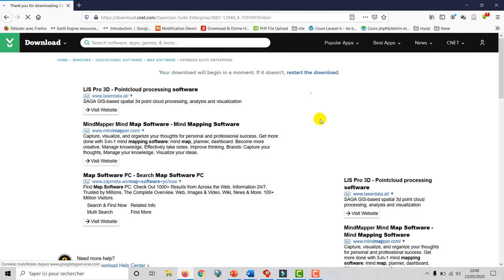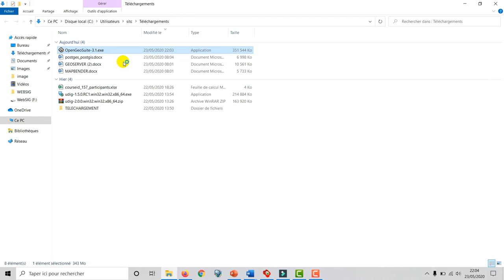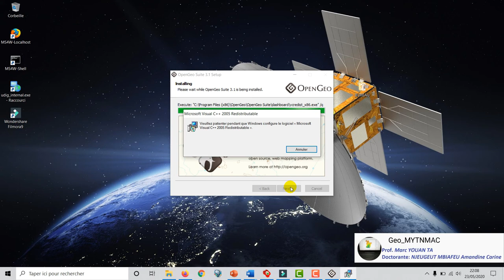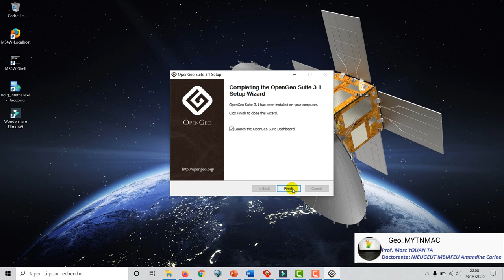[Geo_MYTNMAC] Téléchargement et Installation de OpenGeo suite sous Windows10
Cette vidéo présente le site de téléchargement, et les étapes de téléchargement et d'installation de la suite OpenGeo sous Windows 10.